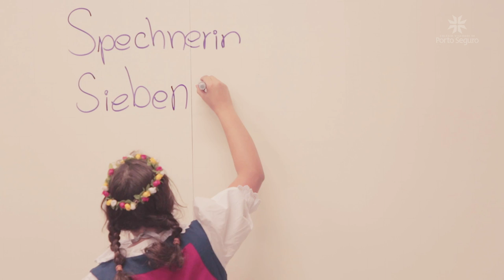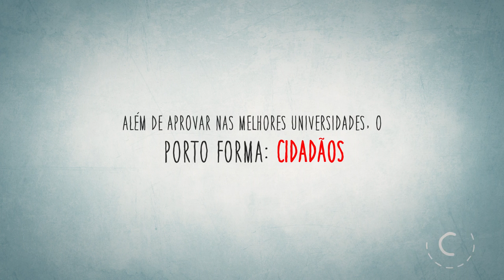Porto Forma - Cidadãos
O Porto Forma é um projeto do Colégio Porto Seguro que registra, a cada ano, depoimentos de formandos e seu ingresso nas melhores universidades do Brasil e do exterior, que contam, junto com seus pais, sobre suas conquistas, as experiências da época da escola, os desafios, o papel do Porto na sua formação e profissionalização e as expectativas para o futuro. Em 2015, os alunos do Porto conquistaram 716 aprovações em universidades.